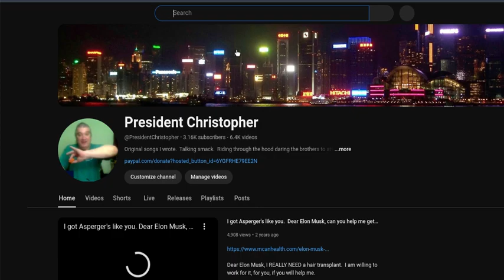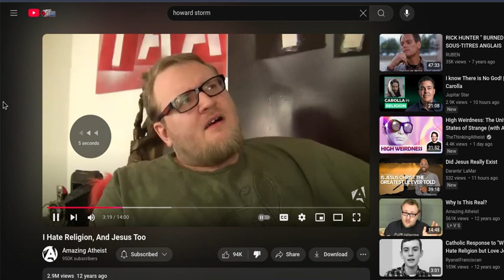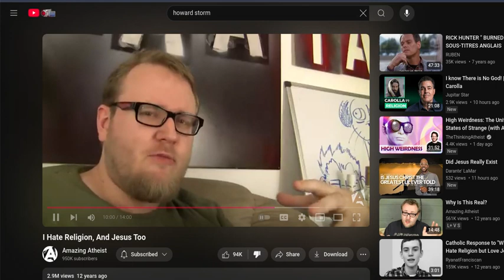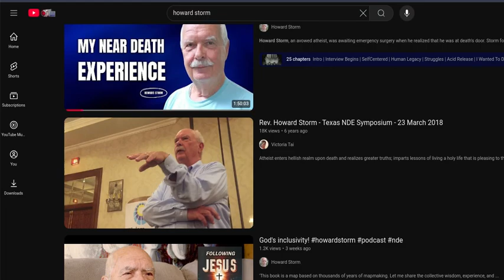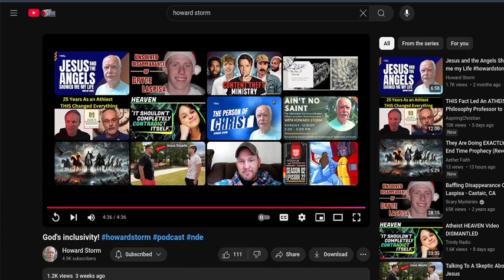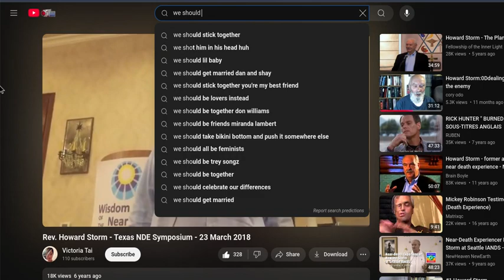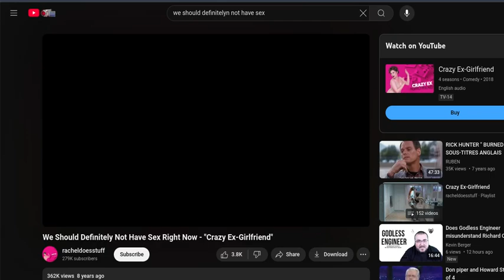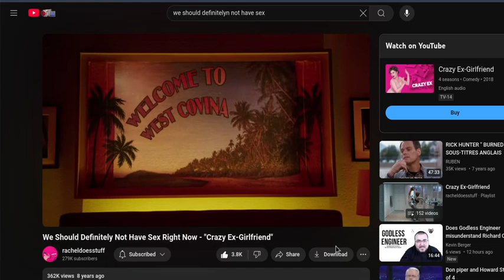Goddamn CHESS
My battle with doubts about God, Jesus, Christianity, atheism, the truth!

Like Pilate, I too am asking Jesus: "What is truth?"